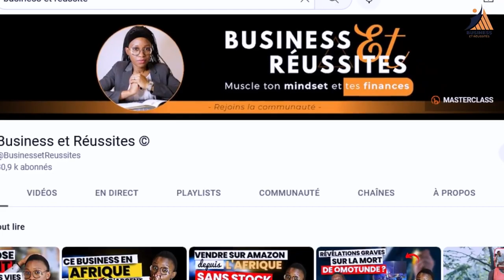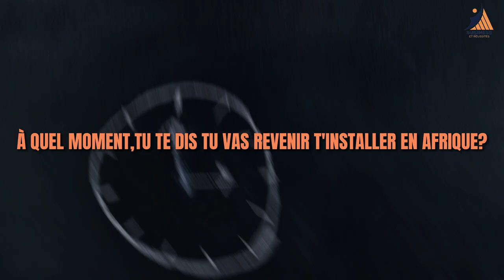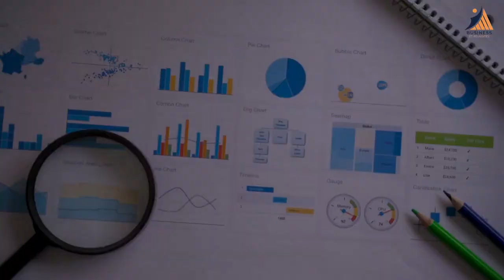Elle quitte la France pour RENTRER vivre le RÊVE AFRICAIN avec